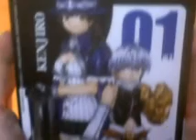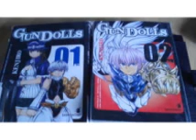CadChri Blog 385 - Recensione manga "Gun Dolls"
Gun dolls è un manga in 2 volumi disegnato da Kenjiro, edito da Star Comics nel 2008.
Ogni volume costa 3,50€

Trama: Kyoko è una pilota che con la marionetta assegnatagli, Zero, dovrà far luce su alcuni rapimenti.
Tali rapimenti infatti, pare siano stati eseguiti da delle marionette e il decaduto conte di Vendein, abilissimo creatore, è il principale sospettato.
Kyoko che con Zero ha stretto un patto indissolubile (codice), che altro non è che un ordine che deve essere eseguito col massimo rigore dalla marionetta, cercherà di sventare i piani di Vendein che intende riportare alla vita una creatura mostruosa.